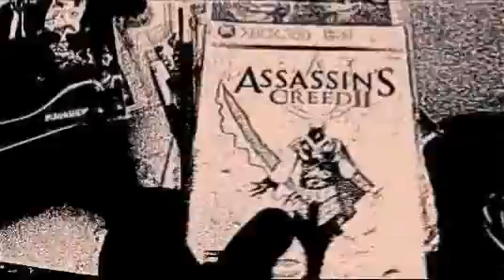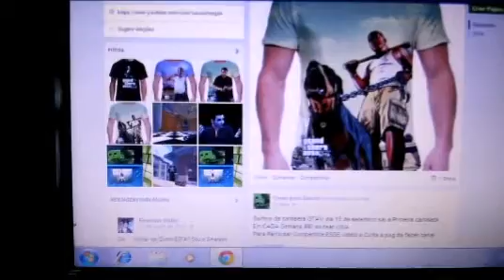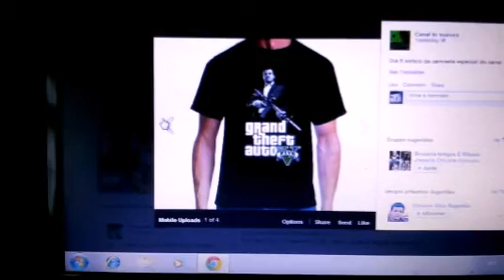To suaves - vlog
passem la participem